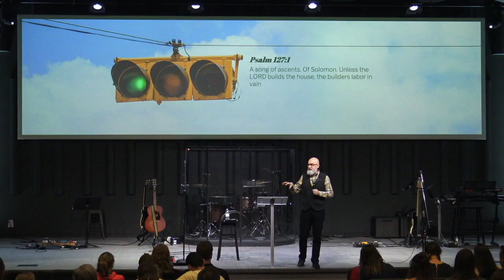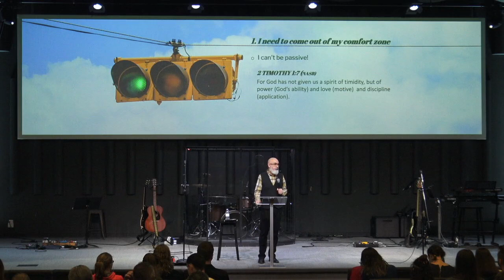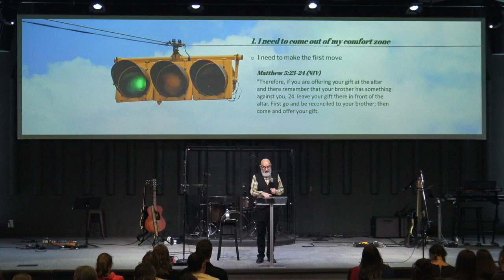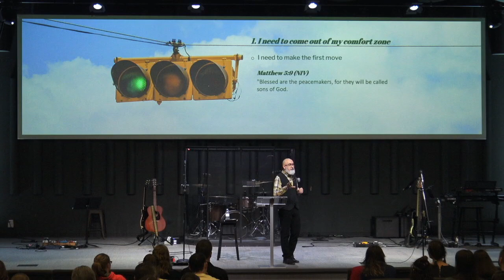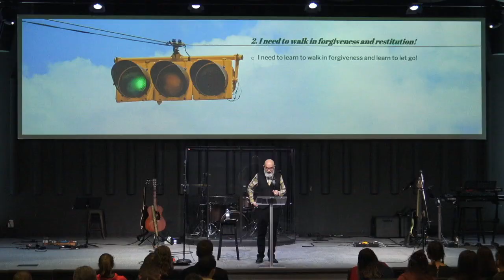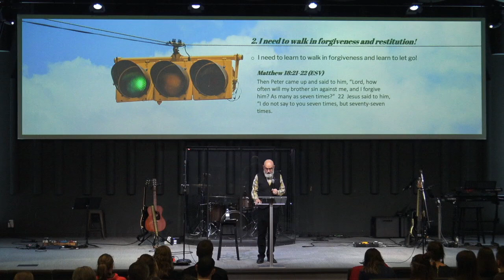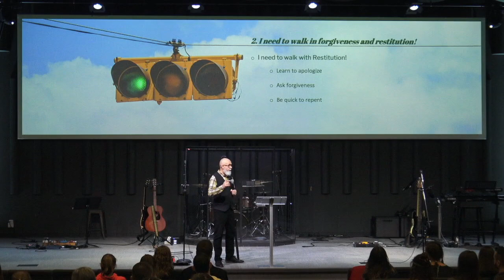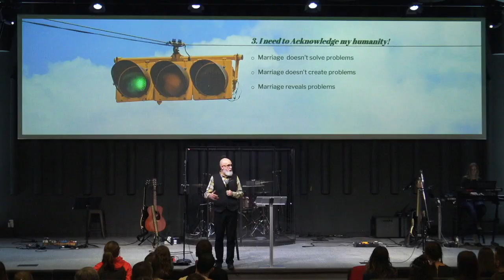Fighting For Your Relationships - Claude Lainey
Pastor Claude Lainey continues our "Green Light: Families Moving Forward" series talking key steps to restoring or increasing a healthy marriage.  Keys like walking in humility and forgiveness will strengthen out relationships.